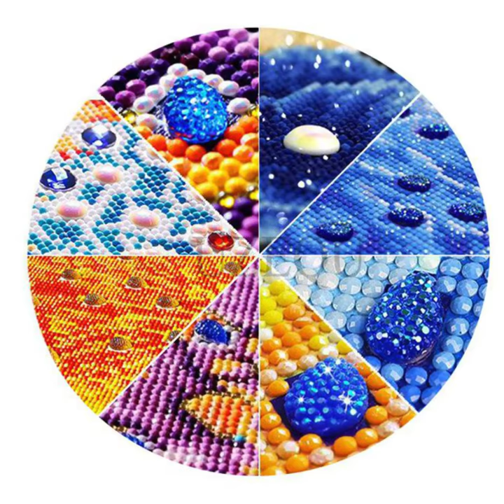4 Types of Diamond Painting Drills by ShimmerStitch.com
** Discover the difference between square drills, round drills, crystal drills, and special shaped drills in diamond painting!